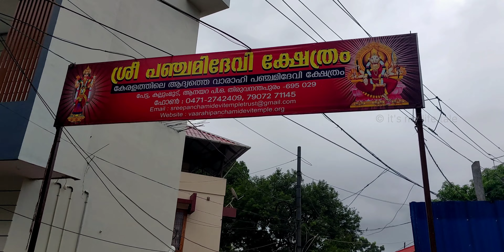കേരളത്തിലെ ആദ്യത്തെ ക്ഷേത്രം തിരുവനന്തപുരത്തെ ശ്രീ പഞ്ചമി വരാഹി ക്ഷേത്രം. Panchami Varahi Temple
Sree Varaham Temple is located in Anayara of Thiruvananthapuram district of Kerala India which is the first Hindu  temple of Sree Varaham temple in Kerala